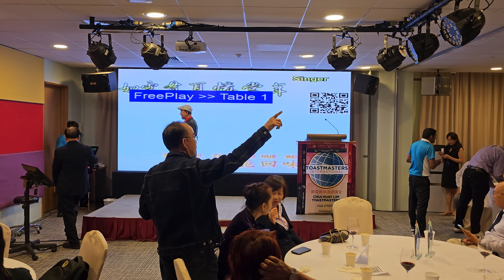17/07/2023 醉花林华语讲演会 2023/24年度执委团就职典礼 09 of 31 黄海庆PBM总理《往事只能回味》